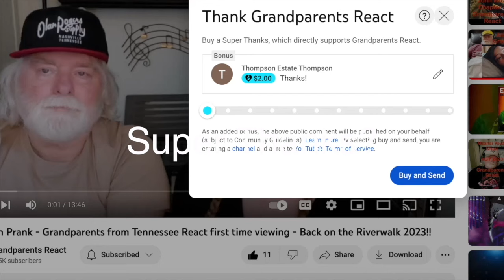My Chemical Romance - Welcome To The Black Parade ~ DARK! Grandparents from Tennessee (USA) react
Watch as these Grandparents from Tennessee watch My Chemical Romance - Welcome To The Black Parade

If you would like to send us something:

Grandparents React
ATTN: Ricky & Wanda
215 Donelson Pk, #140641